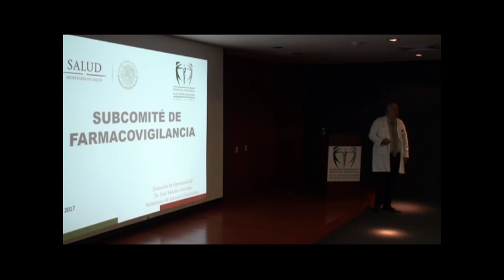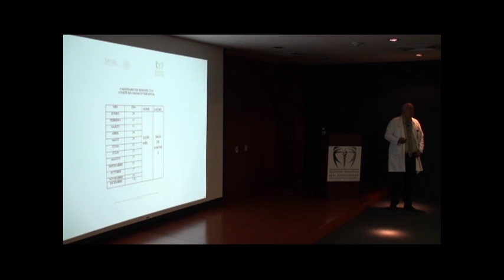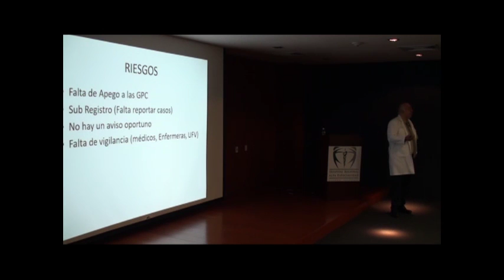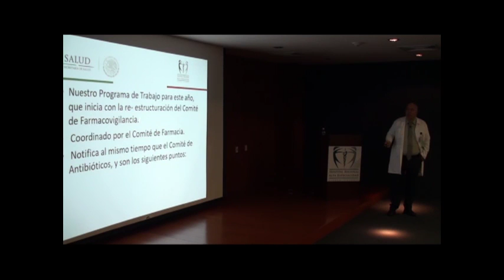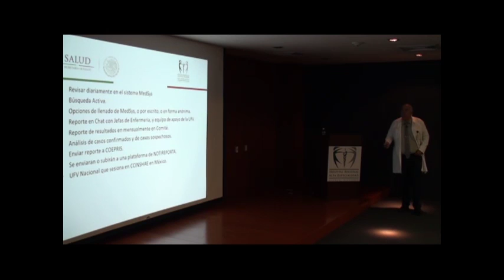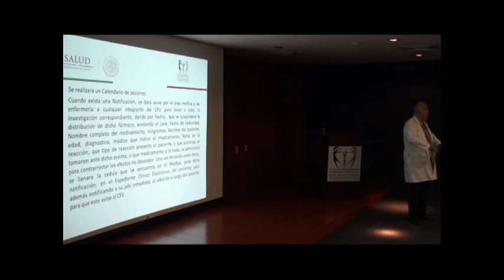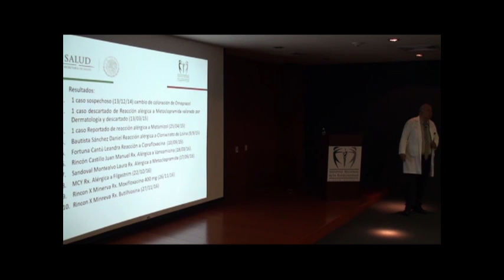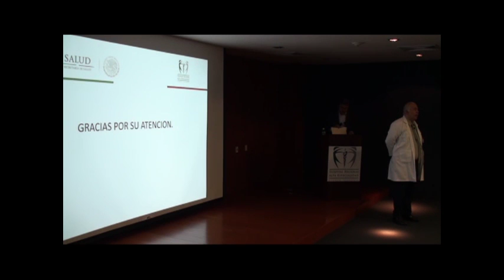Sesión General: Farmacovigilancia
Sesión General: Farmacovigilancia a cargo del Dr. José Sánchez Guevara, Subdirector de Atención Hospitalaria HRAEV

24 Enero 2017